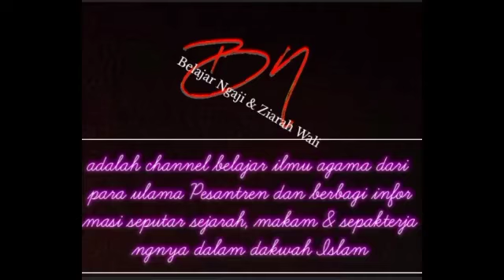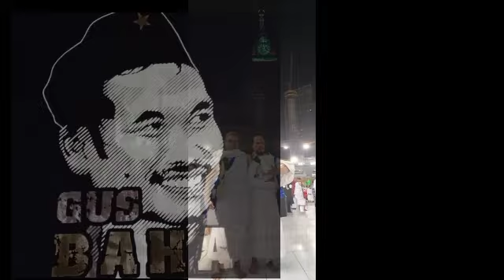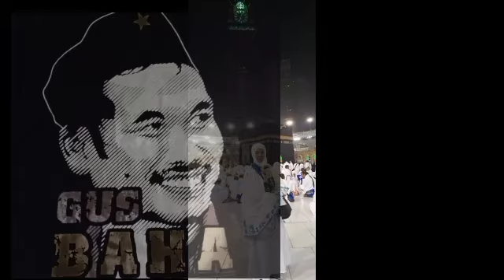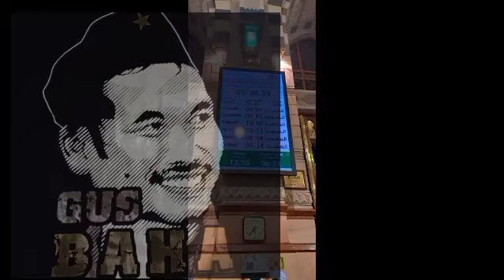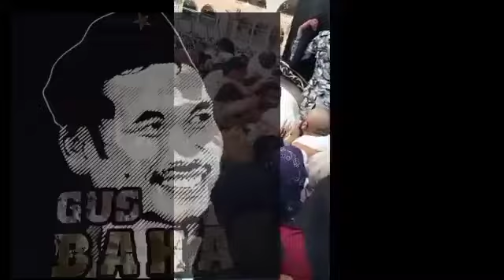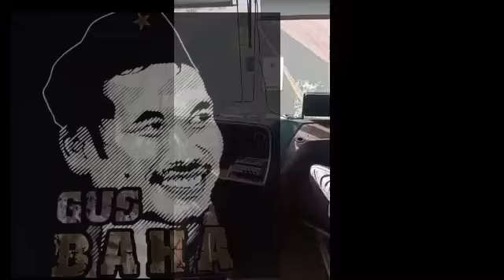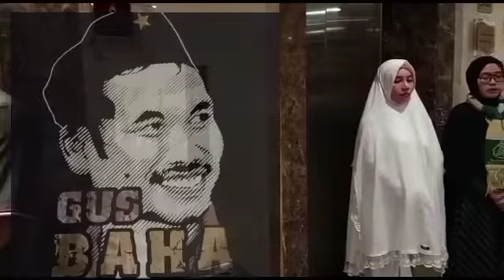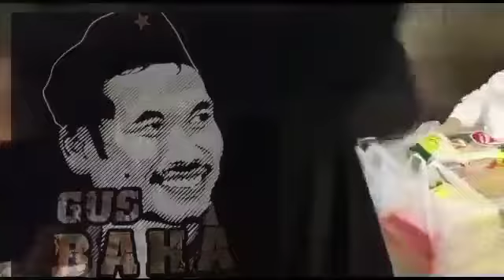Gus Baha, Tafsir Jalalain Surah Ash Shaffat Ayat 1-19 Part 2. Imam Suyuthi iku sak karepe dewe